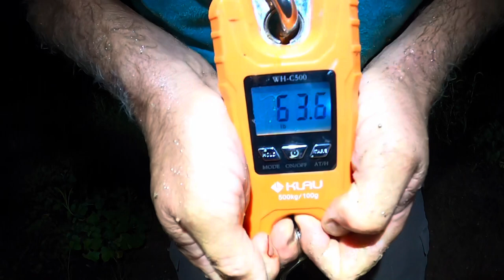We caught a real life River MONSTER! It’s huge!!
River monsters do exist! We caught a monster fish and were able to get it successfully released back to its home after some quick pictures!